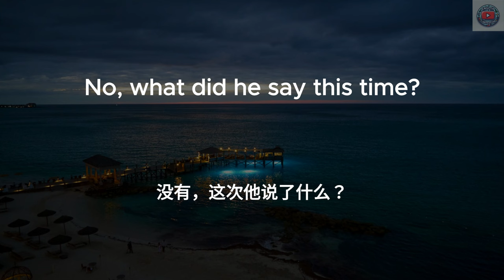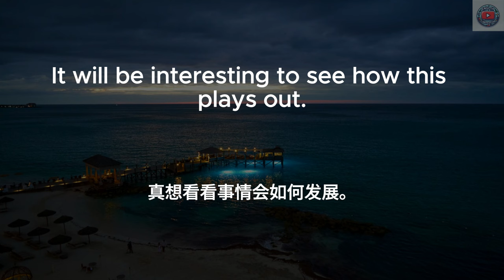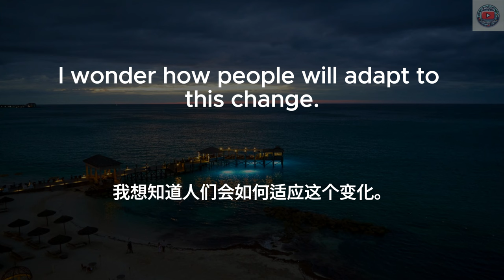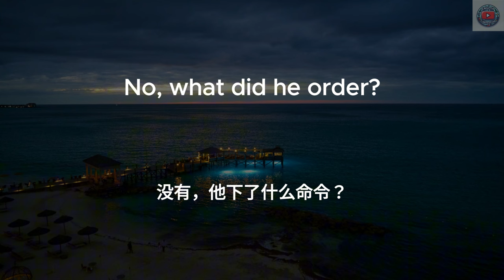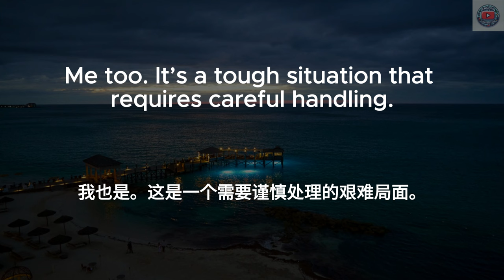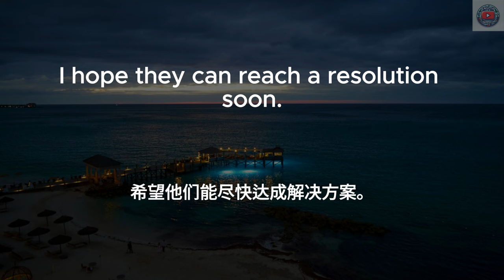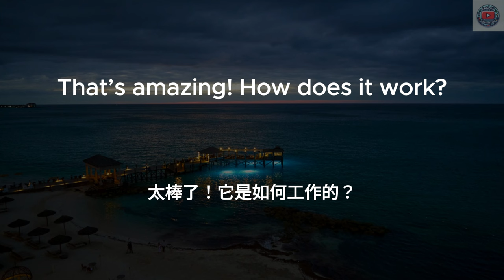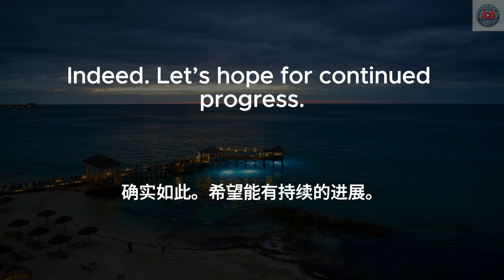▶ Listening Practice | 听懂今日英语新闻 | 唐纳德·特朗普表示如果再次失败他将不再竞选 | 加州全面禁止塑料袋 | 洛杉矶市长下令清除无家可归者的营地 | 中文配音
🔑 在本视频中，你将学到：
唐纳德·特朗普表示如果再次失败他将不再竞选
加州全面禁止塑料袋
洛杉矶市长下令清除无家可归者的营地
以色列和黎巴嫩进入全面冲突
癌症研究取得突破性进展

日常英文｜中文加英文聽力訓練｜睡覺學英語｜睡觉学英语｜邊睡邊記 英文｜沉浸式英语听力练习｜刻意练习英语听力｜睡眠學英文｜边睡边记｜英语口语｜生活口語｜基礎英語會話｜英語初學者｜英語學習｜零基礎學英文｜英語發音練習｜英文發音｜學習英語發音｜英文短句｜英語聽力｜美式口音｜英語詞彙｜美式英語｜美式口音｜英語初級聽力｜高效學英文｜英文｜日常英文聽力｜常用英文句子｜Useful English phrases｜Everyday use｜Learn English｜Daily conversations｜英语听力｜英文短句练习｜English listening｜English Listening Practice｜聽懂每一句｜听懂每一句 | daily | news